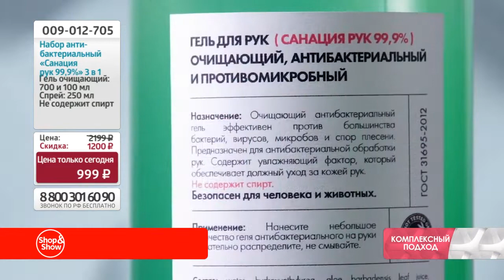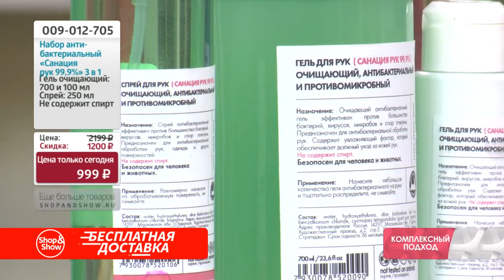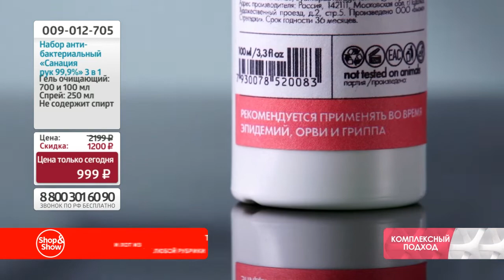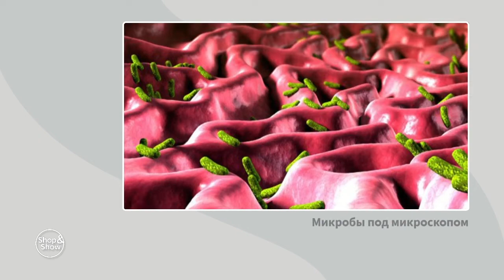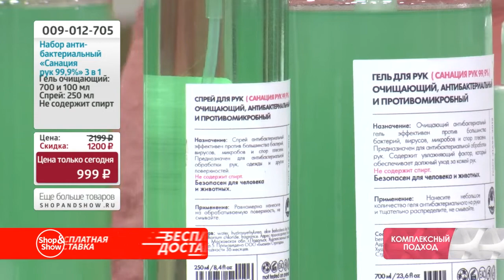Набор антибактериальный «Санация рук 99,9%» 3 в 1. Shop and Show (здоровье)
[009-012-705] Набор антибактериальный «Санация рук 99,9%» 3 в 1

Давайте дружить ;)